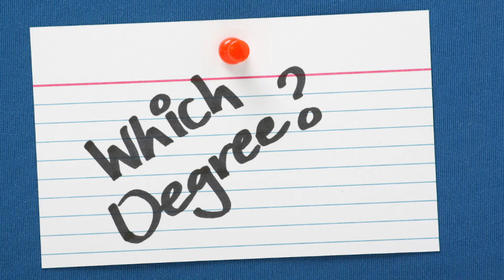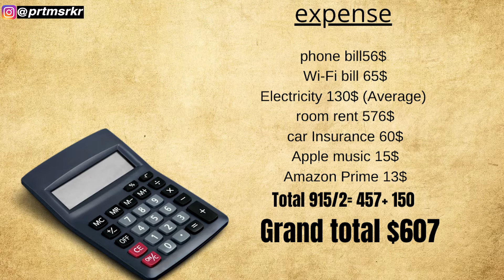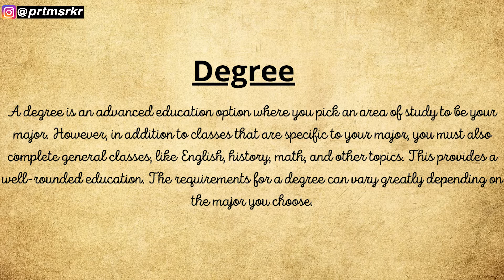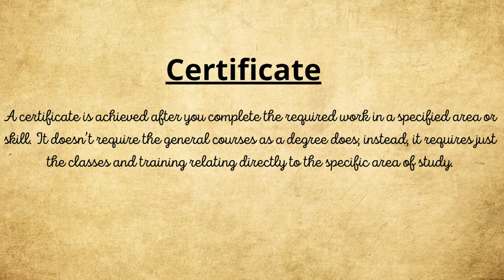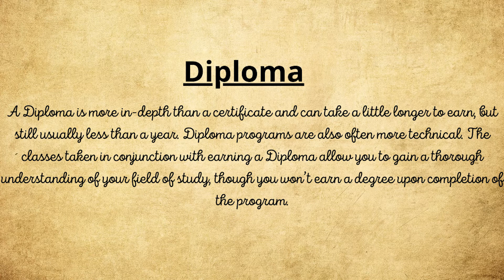What Everybody Should know about Degree and Diploma in Hospitality.(My expenses as an Intern in USA)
➤My favorite iPhone 7 Plus screen protector

➤ My Anti-Shake Handheld Extendable Phone Tripod Selfie Stick with Wireless Remote

➤What Is the Difference Between a Diploma, Associate’s, and Certificate?
One of the biggest differences between a degree, certificate, and Diploma is the time it takes to earn them. A degree comes in many forms and takes the longest to complete. It can be an associate’s, bachelor’s, master’s, or even a doctorate. A degree can take anywhere from two to four years or longer. Certificate programs often take months instead of years, and some can even be obtained in conjunction with a degree program. Diploma programs offer a more in-depth curriculum than a certificate, but they are more like a certificate than a degree. okay so let's look in more detail and you will know what to choose at the end of the video.

➤What Is a Degree?
A degree is an advanced education option where you pick an area of study to be your major. However, in addition to classes that are specific to your major, you must also complete general classes, like English, history, math, and other topics. This provides a well-rounded education.** The requirements for a degree can vary greatly depending on the major you choose. Generally, you can expect to complete about **180 credits for a bachelor’s degree,** and you’ll need a time investment of about **four years as a full-time student**. A master’s degree is typically completed after earning a bachelor’s and can take up to two years to earn. A doctoral program usually starts after you earn a master’s and can extend for several years. The exact period varies depending on the program and area of study.

➤What Is a Certificate?
A certificate is achieved after you complete the required work in a specified area or skill. It doesn’t require the general courses as a degree does; instead, it requires just the classes and training relating directly to the specific area of study. A certificate doesn’t offer an overview of the area of study like a Diploma program does. So What Are the Requirements for a Certificate? Requirements for a certificate can vary depending on what the field is. In many cases, you can expect to complete a certification program in under a year. Possessing a certificate can help you build credibility in your chosen field.

➤What Is a Diploma?
A Diploma is more in-depth than a certificate and can take a little longer to earn, but still usually less than a year. Diploma programs are also often more technical. The classes taken in conjunction with earning a Diploma allow you to gain a thorough understanding of your field of study, though you won’t earn a degree upon completion of the program, then What Are the Requirements for a Diploma? Diploma programs offer field-specific classes designed to provide you with the knowledge you need to succeed in the job market.